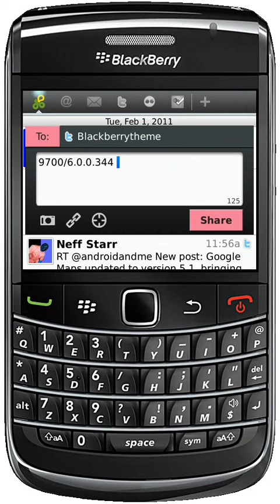How to find your BlackBerry OS version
brings you a simple tip on an easy way to find the OS(Operating System) version you have on your BlackBerry